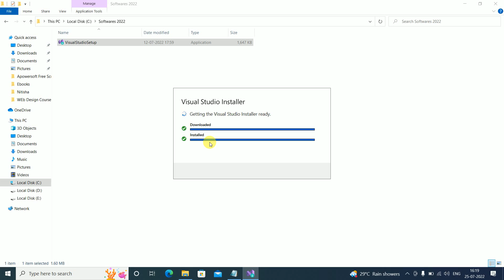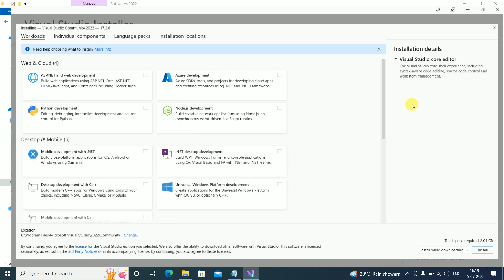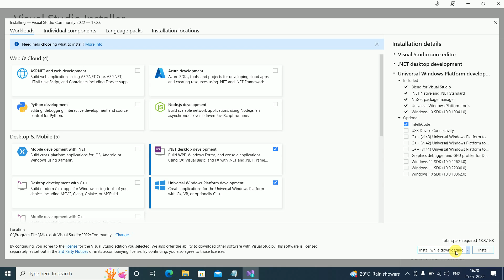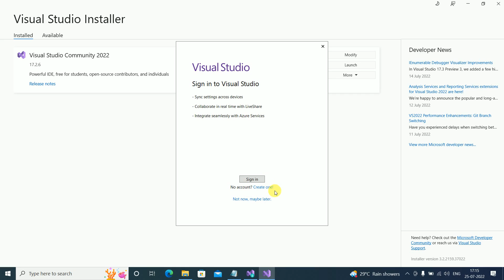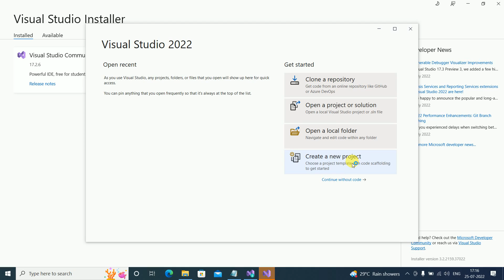Selenium using C#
Installation of Visual Studio